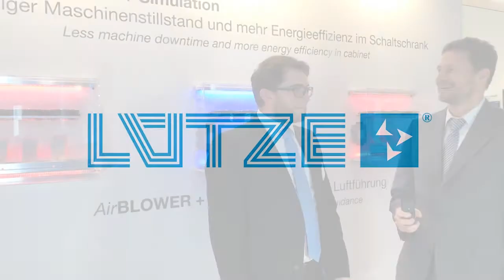Im Gespräch: Thema AirTEMP Wärmesimulator für den Schaltschrank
AirTEMP berechnet das Schaltschrankklima

AirTEMP ist eine Simulationssoftware zur thermischen Betrachtung eines Schaltschrankes. Die online verfügbare Anwendung ermöglicht die Analyse der Wärmeentwicklung und -verteilung in Schaltschränken - exakter als jemals zuvor! Unter Verwendung des AirSTREAM Verdrahtungssystems und seinen Möglichkeiten der gezielten Luftführung, kann mit dem berechneten Ergebnis eine Homogenisierung des Schaltschrankklimas erreicht werden.